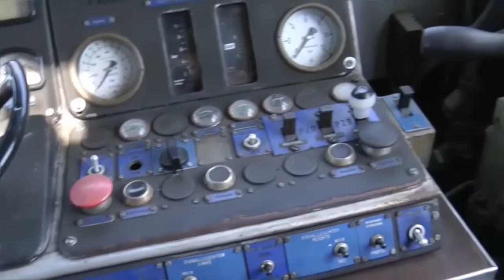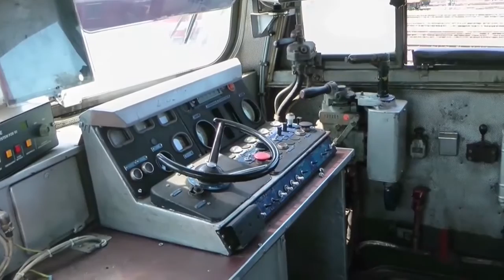Diesellok BR 132 aus Wittenberge - Innen und Außen gefilmt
Diesellok 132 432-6, Ausführung DR, Rbd Schwerin, Bw Wittenberge. Eisenbahnmuseum